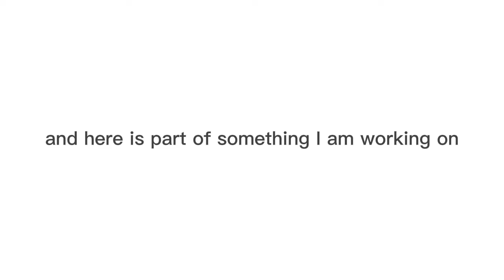updates I guess